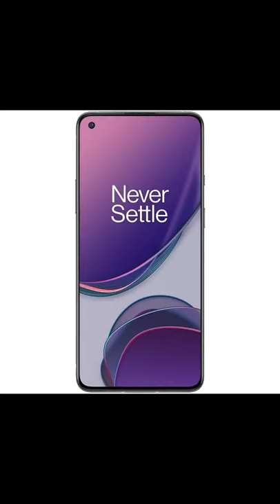Techshek21 Oneplus8T 5GMobile shorts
Techshek21

you have any quires so please use the comment box.

Model Name OnePlus 8T 5G
Brand OnePlus
OS Android
Rear Quad Camera with 48 MP Sony IMX586 Sensor, 16 MP Ultra Wide Angle, 5 MP macro lens and 2 MP monochrome lens,Front Camera with 16 MP Sony IMX471 Sensor
6.55 inch ( 16.63 centimeters) 120 Hz Fluid AMOLED Display with 2400 X 1080 Pixels resolution, 402 PPI density
8 GB RAM | 128 GB ROM
2.86 GHz Qualcomm Snapdragon 865 Octa-core Processor + Adreno 650 GPU , Oxygen OS based on Android 11 Operating system
4500 mAH Lithium-ion battery with 65 W “Warp charge”
1 year Manufacturer warranty for Device, Battery and in-box Accessories from the date of purchase
Box also includes: OnePlus 8T,Warp Charge 65 Power Adapter, Warp Charge Type-C to Type-C Cable, Quick Start Guide, Welcome Letter, Safety Information and Warranty Card, LOGO Sticker, Case, Screen Protector, SIM Tray Ejector